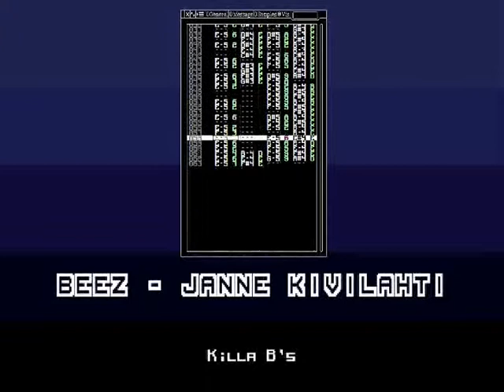Beez - Original Soundtrack - Killa B's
Killa B's by Janne Kivilahti
For Beez Soundtrack

One bee against the whole world. Fight armies of insects with grenades and upgrading laser gun.  Second game released by Janne Kivilahti in year 2000. Most likely you won't get this game to run properly with a modern computer.